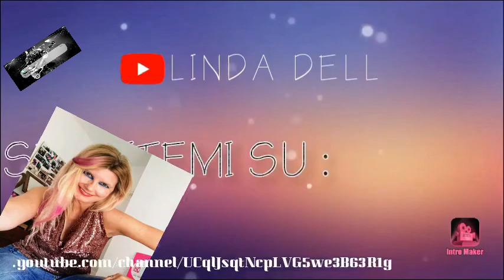Cosimo ZANNA Zannelli, ora con il suo fantastico progetto LO SPAZIOCHECIUNISCE!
a fianco dei Litfiba, Patty Pravo, due band e..."Lo spazio che ci unisce" a favore di Telefono amico.